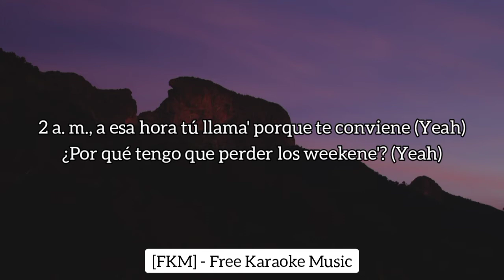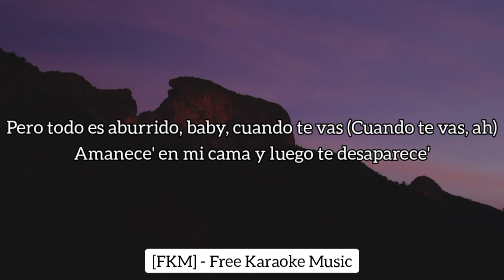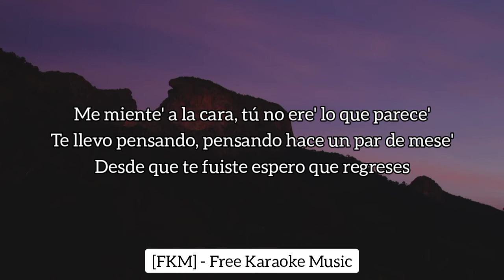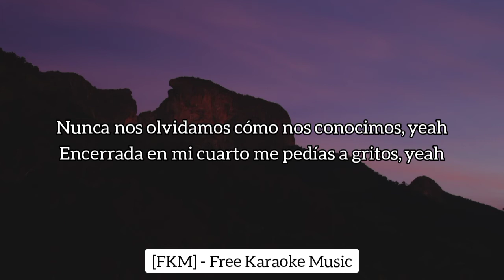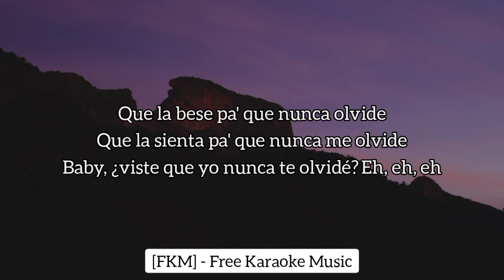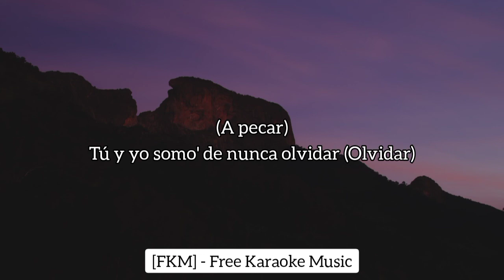Dylan Fuentes, Cazzu - Tu Verdad (Karaoke/Instrumental) | [FKM] Free Karaoke Music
🎤 [Letra de "Tu Verdad"]

[Coro: Dylan Fuentes]
Nunca nos olvidamos cómo nos conocimos, yeah
Encerrada en mi cuarto me pedías a gritos, yeah
Que la bese pa' que nunca olvide
Que la sienta pa' que nunca me olvide
Baby, ¿viste que yo nunca te olvidé? Eh, eh, eh

[Post-Coro: Dylan Fuentes]
Dime tú verdad (Tu verdad)
Tú y yo no' habíamos comido, esa era tu verdad (Tu verdad)
Si como te mueves en la disco en mi cama fue igual (Fue igual)
Porque siempre que me encuentro contigo nos obligamo' a pecar (A pecar)
Tú y yo somo' de nunca olvidar (Olvidar)

[Verso 1: Dylan Fuentes]
2 a. m., a esa hora tú llama' porque te conviene (Yeah)
¿Por qué tengo que perder los weekene'? (Yeah)
Pa' poderte ver y poderte comer
Un par de copa' le dimo'
Despué' me envolví contigo y no' fuimo'
¿Por qué actúamo' como desconocido'?
En el Uber donde siempre coincidimo' (Dile)

[Verso 2: Cazzu]
Tu verdad (Tu verdad)
Fue admitir que mi cuerpo te provocaba ansiedad (Ansiedad)
Pero todo es aburrido, baby, cuando te vas (Cuando te vas, ah)
Amanece' en mi cama y luego te desaparece'
Me miente' a la cara, tú no ere' lo que parece'
Te llevo pensando, pensando hace un par de mese'
Desde que te fuiste espero que regreses
Pero si tú no llama', ¿entonce', papi, por qué me reclama'? (Yeah, yeah)
Yo-Yo no sé lo que trama', yo solo quiero que te pierda' en mi cama (Ey yo', Cazzu)
(Yo solo quiero que te pierda' en mi cama)

[Coro: Dylan Fuentes & Cazzu, Dylan Fuentes]

[Post-Coro: Dylan Fuentes & Cazzu, Dylan Fuentes]
Que siempre que me encuentro contigo nos obligamo' a pecar (A pecar)

[Outro: Dylan Fuentes & Cazzu]
(Ah) Dylan
(Ah-ah) Fuentes, Fuentes
Ey yo', Cazzu
NEON16
Tainy